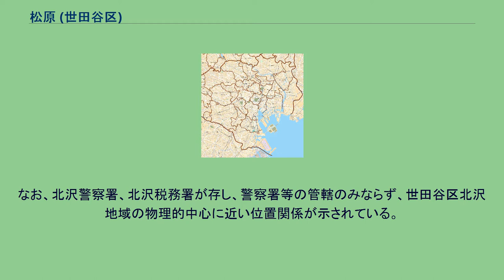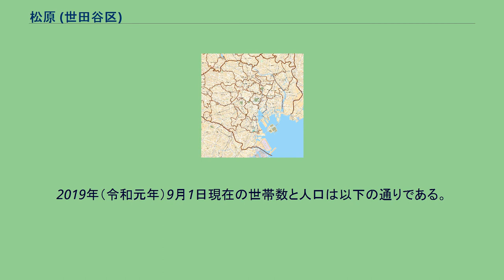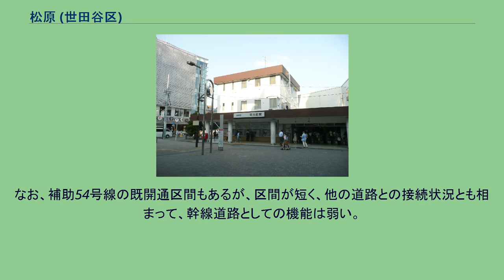松原 (世田谷区)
日本 」 東京都 」 世田谷区 」 北沢地域 」 松原 (世田谷区) 松原 松原（まつばら）は、東京都世田谷区の一地区である。
現行行政地名は松原一丁目から六丁目。
東京都世田谷区の北部に位置し、同区北沢地域に含まれる。
東に大原、羽根木、南に梅丘、豪徳寺、西に赤堤、北に杉並区和泉、永福、下高井戸と接するとなる 地形は南に向かって下る傾向がある。
河川は、西から東に流れる北沢川に南で接するが、それは暗渠化されている。
鉄道各駅周辺、国道20号沿いに商業地があり、その他は住宅地が多い。
なお、北沢警察署、北沢税務署が存し、警察署等の管轄のみならず、世田谷区北沢地域の物理的中心に近い位置関係が示されている。
明大前駅の存する一丁目、二丁目、下高井戸駅の存する三丁目、松原駅の存する四丁目、東松原駅の存する五丁目、梅ヶ丘駅に近接して「梅ヶ丘」「梅丘」を称する施設等が散見される六丁目と様々な側面もある。
これらの駅、幹線道路の周辺に近隣商業地等の商業地がある他は、住宅地が多い。
住宅地の地価は、2014年（平成26年）1月1日の公示地価によれば、松原4-34-3の地点で51万3000円/m2となっている。
元々、東京府（武蔵国）荏原郡松原村であった。
その後、上北沢村、赤堤村と合併して松沢村となり、東京市編入、住居表示実施等を経て、現在の形となった。
上記各鉄道の開業後、急速に宅地化が進む。
1926年（大正15年）4月には、医師で歌人の斎藤茂吉が後に院長を務めた精神病院、青山脳病院が、東京市赤坂区青山南町（当時）から移転して開院した。
この病院は大東亜戦争末期の1945年（昭和20年）3月、東京都に譲渡されて東京都立松沢病院分院となり、その後東京都立梅ヶ丘病院と改組・改名されて2010年（平成22年）まで同地で診療していた。
2019年（令和元年）9月1日現在の世帯数と人口は以下の通りである。
鉄道駅は、京王線・京王井の頭線明大前駅、京王線・東急世田谷線下高井戸駅、世田谷線松原駅、京王井の頭線東松原駅が設置されている。
幹線道路は国道20号に接し、赤堤通りが通る。
なお、補助54号線の既開通区間もあるが、区間が短く、他の道路との接続状況とも相まって、幹線道路としての機能は弱い。